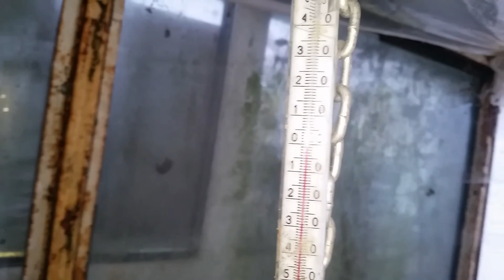Зимнее хранение многолетников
Съёмка производилась 14 января 2020 года, в ролике я дважды оговорилась, что  декабрь. За все ляпы прошу  извинения, я ведь сам себе режиссёр. 😃